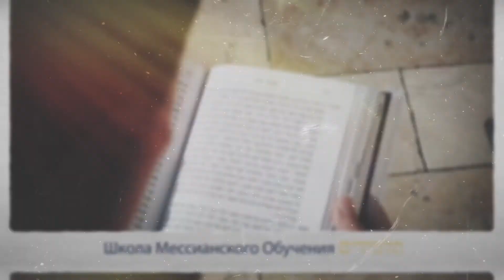Ш.М.О.Т. "Концепция духовных дисциплин " Олег Щепанский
Ш.М.О.Т. (Школа Мессианского Обучения Талмидим)
г.Одесса, Украина
Тема сессии: Дисциплина поста и молитвы
1. "Концепция духовных дисциплин"
Олег Щепанский (мессианский пастор)